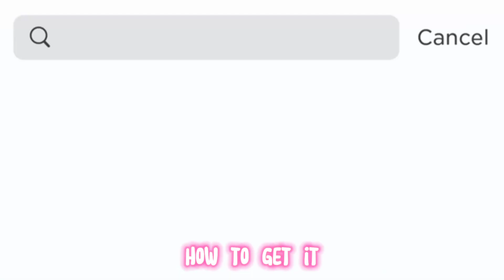Roblox New Free Item 🌸 Peacock Feathers